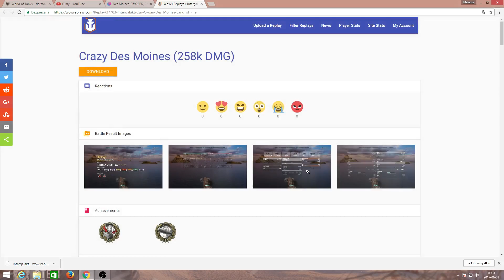SIŁA Z USA - DES MOINES - World of Warships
Dziś mam dla Was kolejną bitwę jednego z moich widzów. Przed wami krążek X tieru w World of Warships - Des Moines.